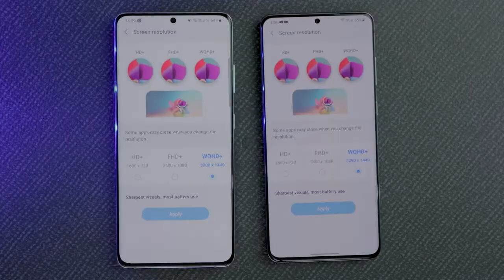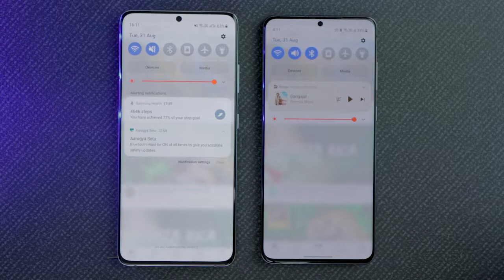S21 Ultra Vs S20+ ⭐ Flagship Wars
- Doston is Video Me Maine Samsung S21 Ultra Or S20+ K Bich Me Comaprison Kia Ha, Kaafi Intersting Comparison Ha.